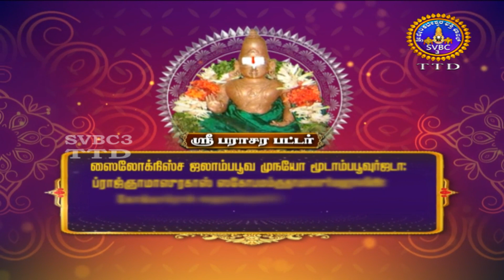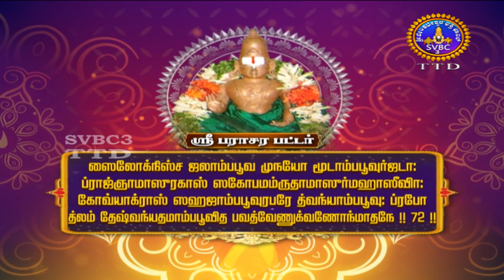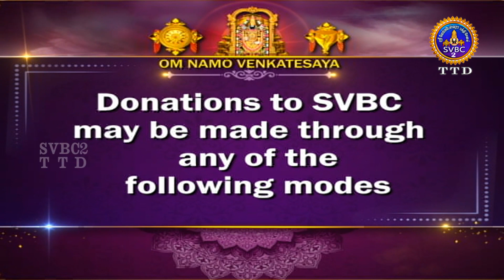Acharyar Amudham || Tamil || SVBC2 Tamil || EP-386 || SVBC TTD